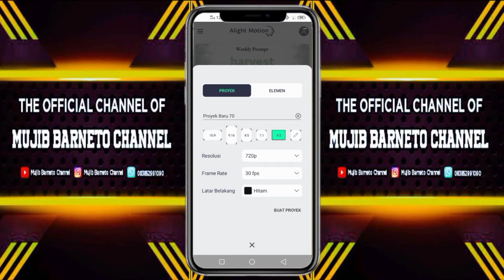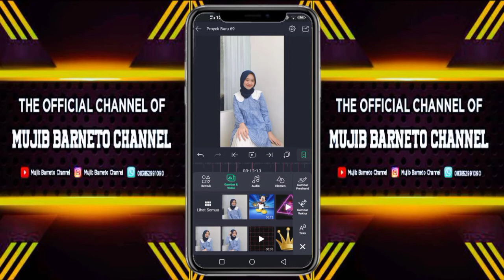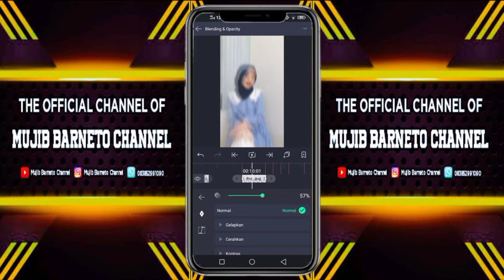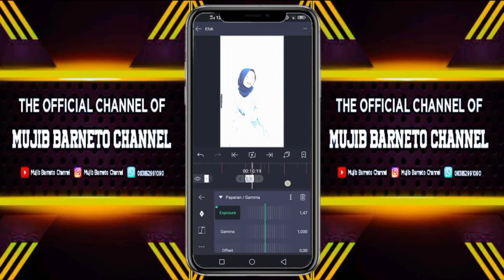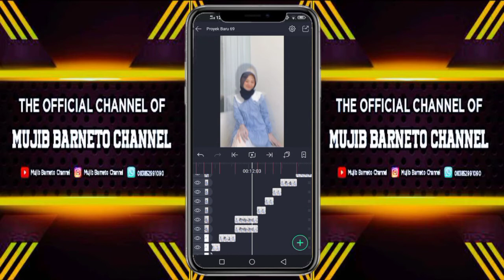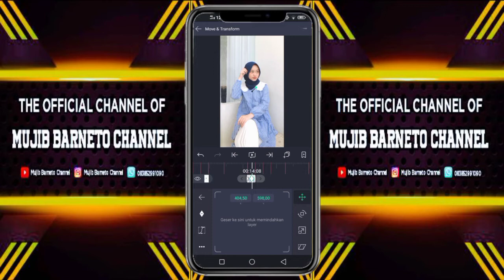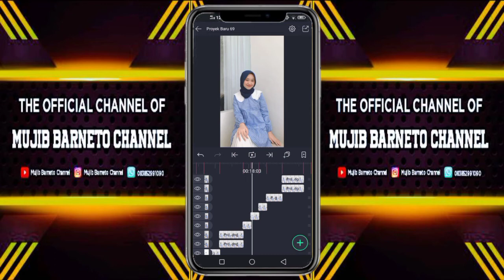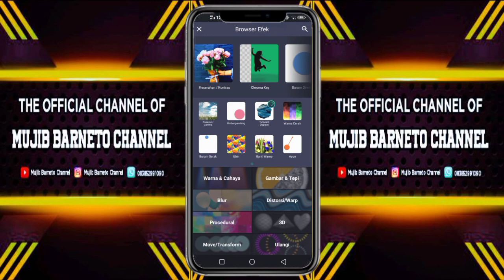TUTORIAL JEDAG JEDUG ALIGHT MOTION DJ AKU TAK BISA VIRAL TIKTOK